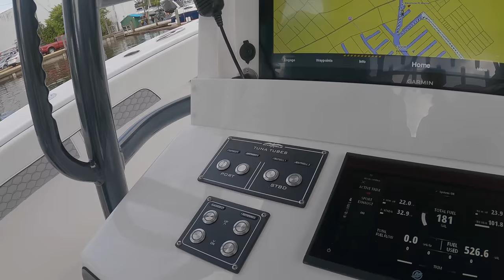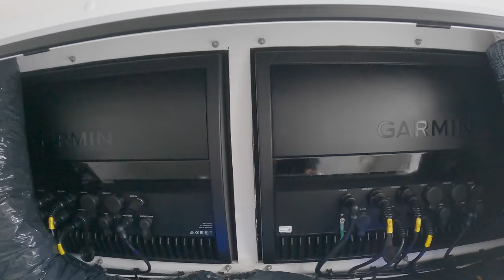46' Invincible Catamaran - First look and Sea Trial!!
This is the first official look at the incredible flagship catamaran 46' by our friends at Invincible Boats.  The boating industry has been looking forward to this for some time, so we are honored to have the first crack at showing her off.

Let us know what your thoughts are in the comments below!